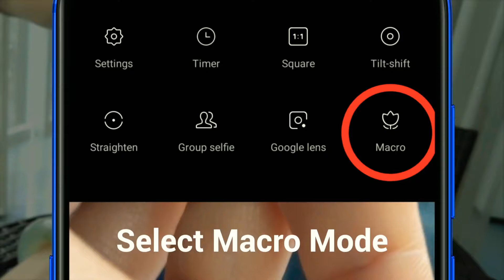MIUI 12 INDIA STABLE UPDATE NEWS 15 SEPTEMBER 2020 | MIUI 12 INDIA STABLE RELEASE DATE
Download Link 👇

Redmi Note 7 - India Stable V11.0.4.0.QFGINXM
📆09/09/2020 📱lavender

🔗 @xiaomiui | Chat | @miui_download | Update Chat | App

➤ THANKS 😊

Deadline
16 July 9:00PM IST

Round 1

Mi 9
Round 2

POCOPHONE F1
POCO F1
Mi 10 Pro
Mi 10
POCO F2 pro
POCO X2
Mi 8
Redmi Y3
Redmi 7
Redmi 6A
Redmi 6
Redmi 8
Redmi 8A
Redmi 7A
Redmi Note 9s
Redmi Note8